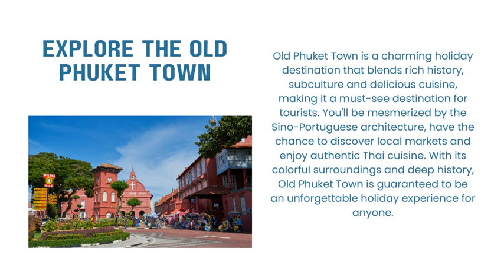The Park Holidays International 6 Best Things to Do in Phuket Island on a Budget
With The Park Holidays International you can book your dream vacation with a membership and book luxurious resorts and hotels anywhere you want to go and enjoy.